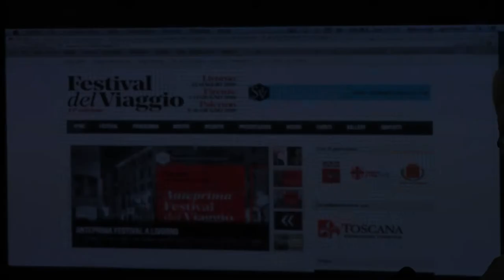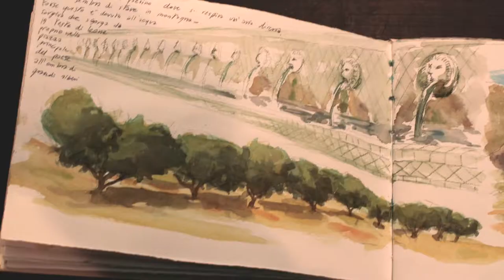Enogastronomia, passeggiate e arte: torna il Festival del viaggio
Dal primo al 14 giugno torna a Firenze il festival organizzato dallo scrittore Alessandro Agostinelli e dedicato a chi ama viaggiare con tanti appuntamenti per grandi e piccini